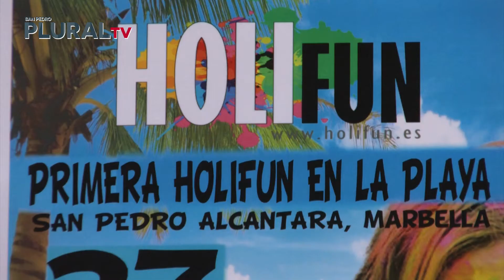Carrera Holi Fun San Pedro Alcántara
El 27 de agosto en la playa de San Pedro Alcántara tendrá lugar la primera carrera Holi Fun con un trasfondo solidario y es que parte de lo recaudado irá a parar a la asociación AMATA que realizan terpias para personas con algún tipo de enfermedad a través de los animales.